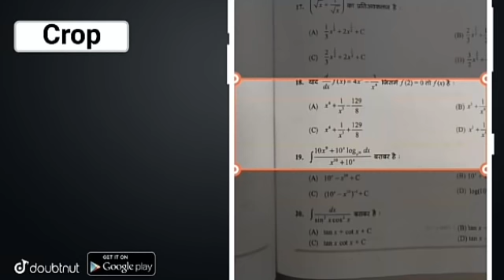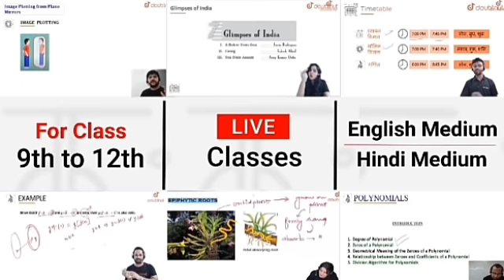अभी अभी छात्रों संग मीटिंग सफल | Bihar Board Inter Exam Date Extend | Inter 12th Exam Postponed 2021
More Features :

1) Saari important books milengi solved video solutions ke saath

2) Previous year papers, Important PDFs, Question Bank

3) Crash Course, Mock Tests, Quiz

4) India's biggest student's community

& much more

3 Crore se zyada bachho ka bharosa!!